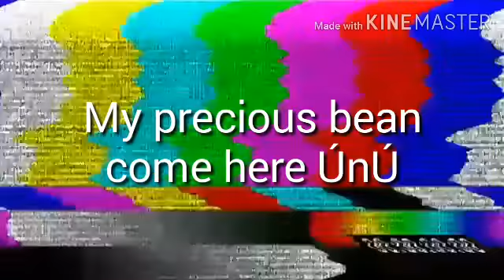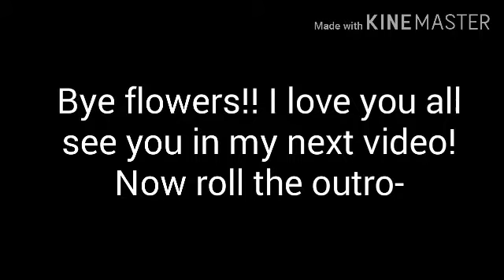Compilaton of TBBSS (The bad boys secret side)|short af|Gacha life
Again, i'm sorry if its short 😅
Bye bye flowers!